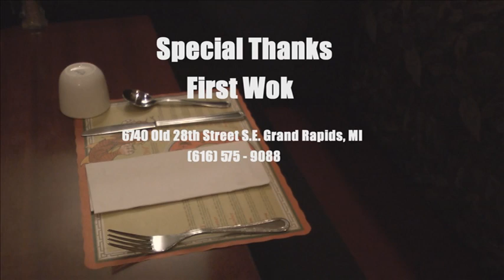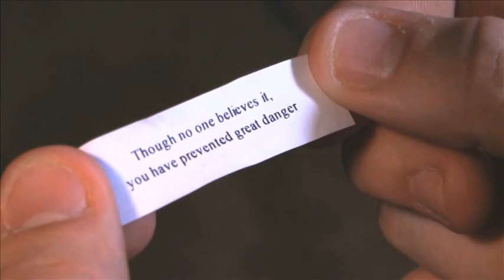"Fortune Cookie" -short film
This was my first short film, filmed in 2012.